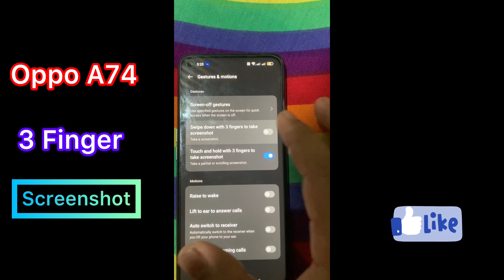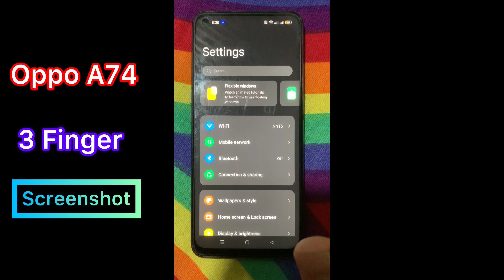How To Take Three Finger Screenshot In Oppo A74,Three Finger Screenshot kaise kare,Screenshot Sound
সেরা 5G 20 হাজারের মধ্যে? Oppo A74 5G Full Review in Bangla ! Price Bangladesh. On this video we talk about oppo a74 5g which is best 5g smartphone under 20000 in india & bangladesh market.
Query Solved In This Video :
Oppo a74 Full Review in Bangla -
Oppo a74 5g bangladesh market price -
Oppo a74 price in india 2021 -

Oppo A74 5G Summary
Oppo A74 5G smartphone is best midrange 5g smartphone in india & bangladesh market.The phone comes with a 6.50-inch touchscreen display with a resolution of 1080x2400 pixels at a pixel density of 405 pixels per inch (ppi) and an aspect ratio of 20:9. Oppo A74 5G is powered by an octa-core Qualcomm Snapdragon 480 5g octa core processor. It comes with 6GB of RAM. The Oppo A74 5G runs Android 11 and is powered by a 5000mAh battery. The Oppo A74 5G supports proprietary fast charging.

As far as the cameras are concerned, the Oppo A74 5G on the rear packs a 48-megapixel primary camera with an f/1.7 aperture; a 2-megapixel camera with an f/2.4 aperture, and a 2-megapixel camera with an f/2.4 aperture. The rear camera setup has autofocus. It sports an 8-megapixel camera on the front for selfies with an f/2.0 aperture.